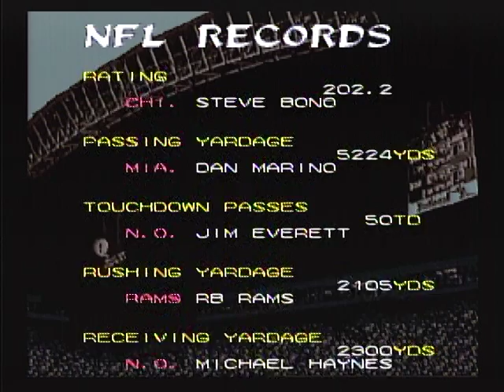NFTGL XV end of season stats Tecmo Super Bowl III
This is a run through of team and player statistics from the 15th season of the No Frills Tough Guy League.